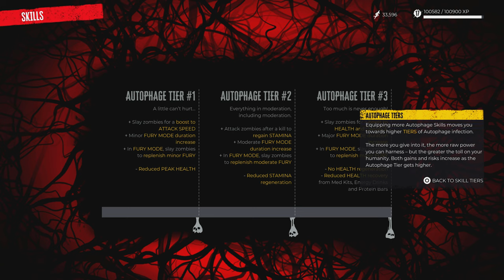DEAD ISLAND 2 Walkthrough Gameplay Part 13 FINAL GAUNTLET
This is a second instalment that is not on any island, but this time the story takes us to Los Angeles. I chose Jacob, one of our protagonists, who is immune. Thank you for your support :)